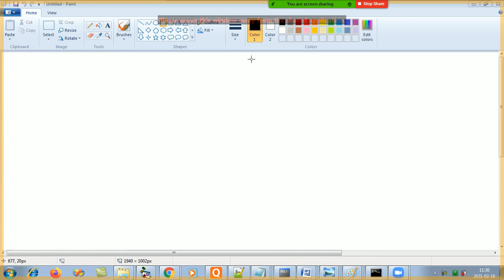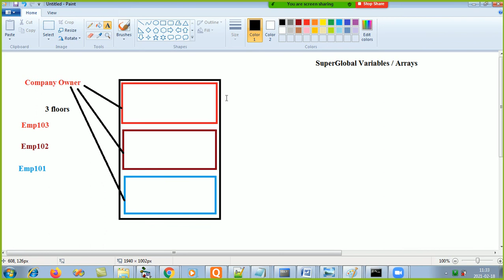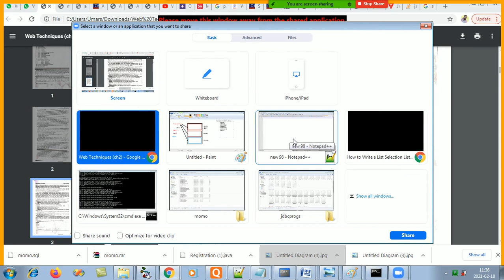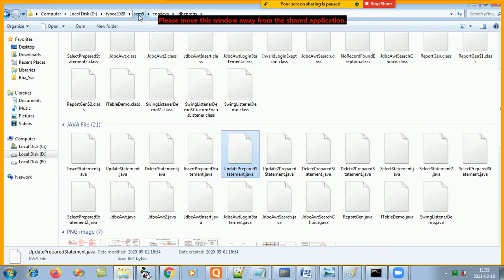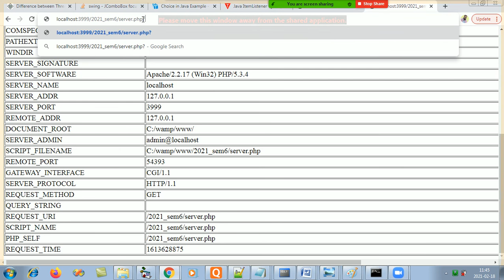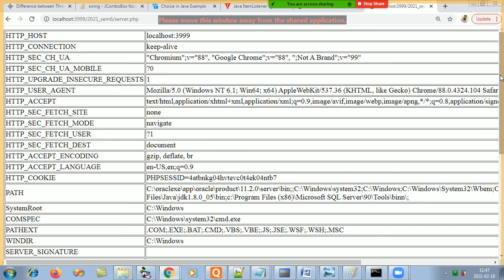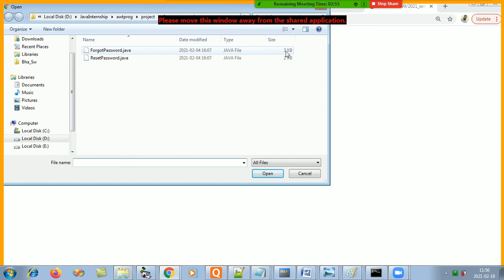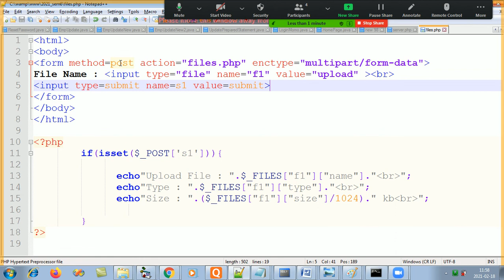Ad WebTech - Chapter 2 : Episode 4 (Super Global Variables - GET, POST, REQUEST,SERVER, FILES)